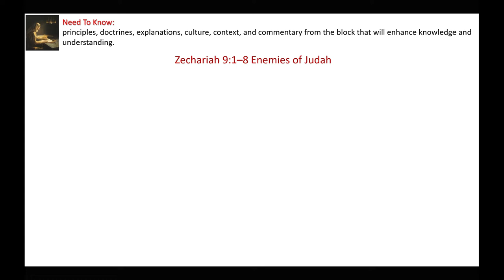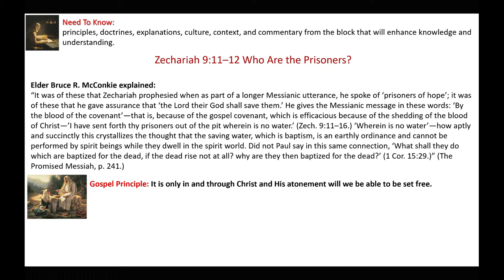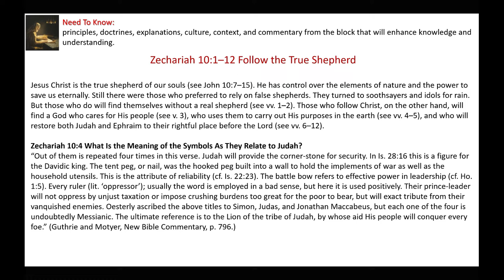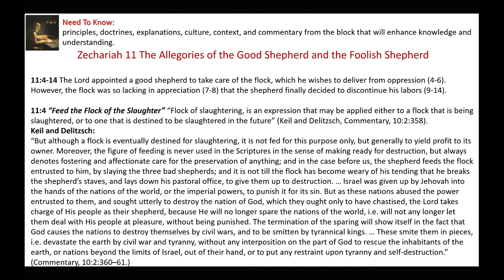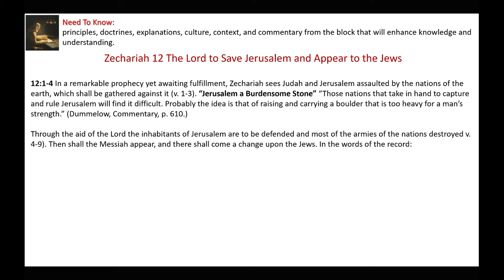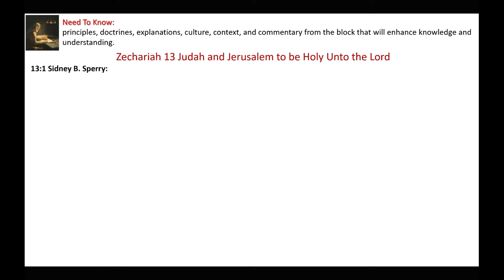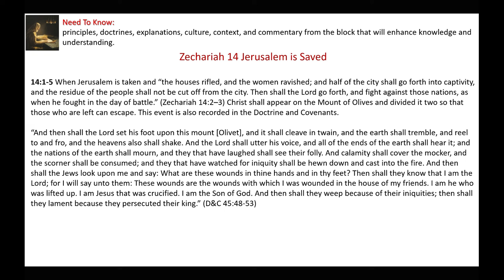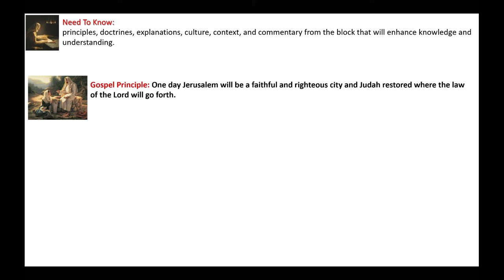Oh Jerusalem! | Zechariah 9-14 Commentary and Insights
This presentation is free and requires no subscription. It gives insights and commentary on Zechariah 9-14, Jerusalem and its final end.